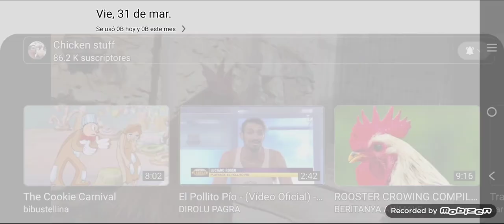no te juntes con esa chusma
E se a sequência de abertura de Monica Toy fosse algo diferente do clássico "Toy Toy Toy Toy Toy Toy" com nossa amada Monica?

Monica Toy é uma série de vídeos curtos com animação em 2D. Baseado nos personagens tradicionais da Mônica e Seus Amigos, agora apresentados em uma versão Toy Art.

As histórias contam com situações engraçadas e surreais, com foco na família. Esta série fala sobre temas universais e não apresenta